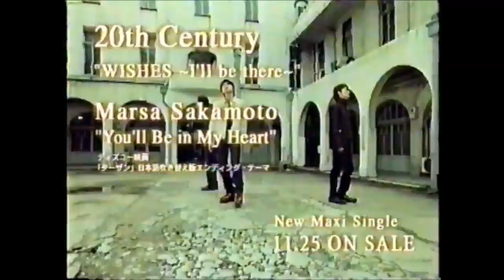Nestor Garza vs. Kozo Ishii.WBA SBWC.1999.11.21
El Tigre defends his WBA 122 pound championship against Japan's Ishii in Nagoya!